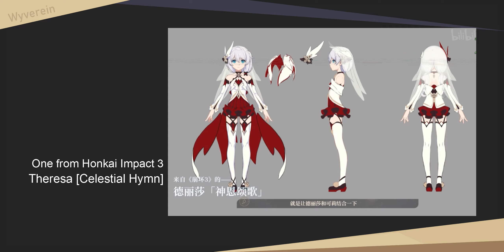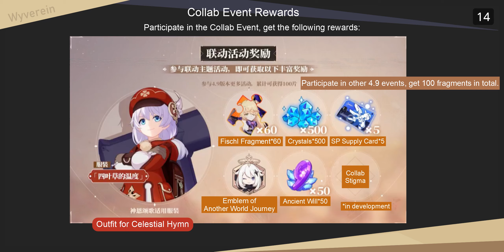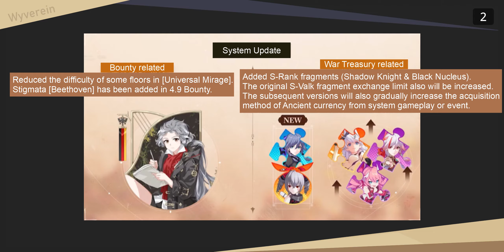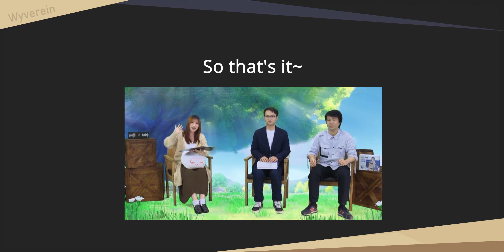4.9 Dev Livestream Summary [HI3 x Genshin Impact] Collab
4.9 CN Beta
Dev Livestream Summary
Honkai Impact 3rd x Genshin Impact Collab
Honkai Impact 3rd x L'Oreal Men Expert Collab